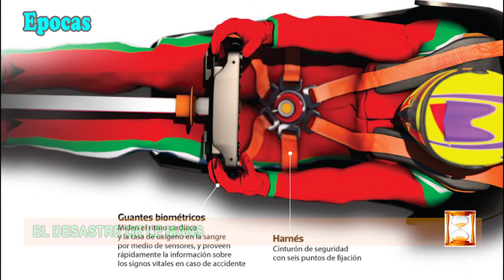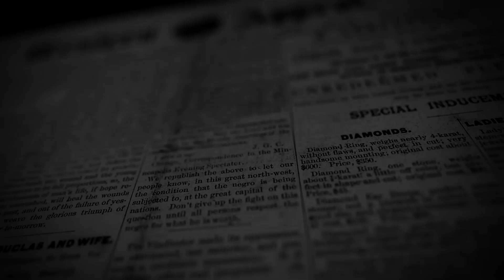EL DESASTRE DE LE MANS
En este episodio vamos a recordar el accidente más trágico del automovilismo mundial ocurrido el 11 de junio de 1955 en el circuito de la Sarthe, cerca de Le Mans, durante la celebración de las 24 Horas de Le Mans, en el que murieron el piloto Pierre Levegh y 83 espectadores.